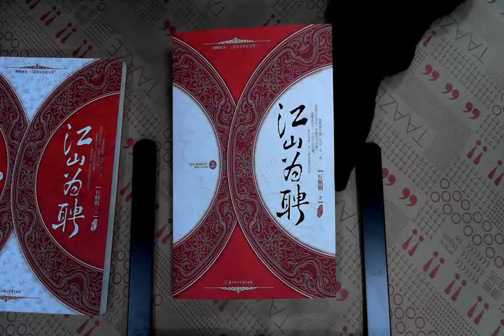TAAZE｜江山為聘（全二冊） 二手書書況 9787538547849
TAAZE｜讀冊生活網路書店「江山為聘（全二冊）」，找二手書請至